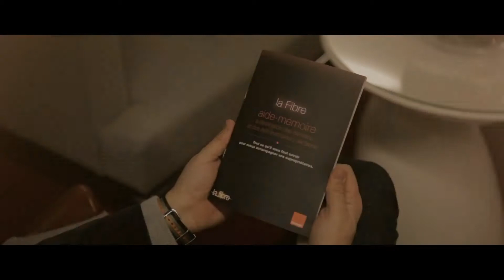TiVimmo - Partenariat Orange & FNAIM Paris IDF, CMI - Ceux qui agissent pour la Fibre -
Pour la première fois, trois acteurs leaders, la FNAIM Paris Ile-de-France, la Chambre des métiers de l'immobilier et Orange, s'associent pour favoriser le développement de la fibre dans les immeubles collectifs sur le territoire du Grand Paris.